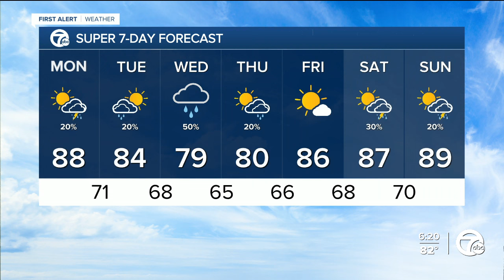Storm chances return Monday